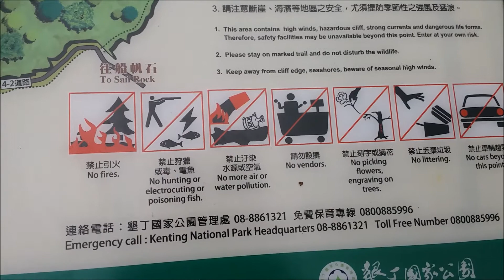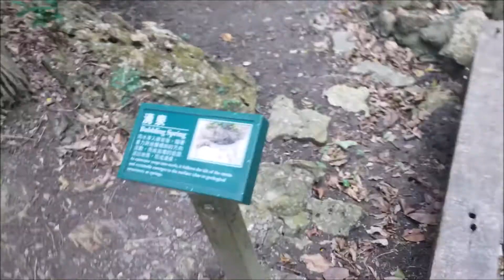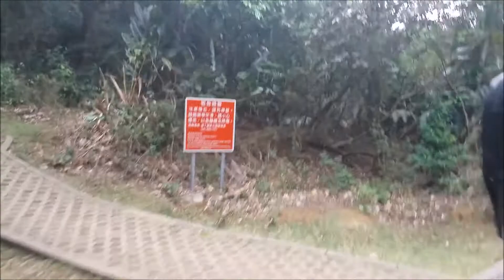Kenting National Park Recreation Area // Sheding Park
Abraham and I inadvertently discovered some really cool trails in the hills just above the town of Kenting. I think it’s called Kenting National Park or Sheding Park or both of those. But it’s something that, oddly enough, no one else who’s traveled down here has ever told us about. We definitely felt like adventurers discovering this place.